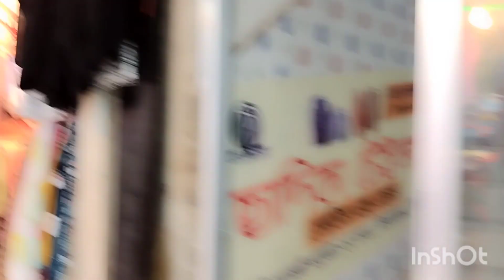sylhet open market